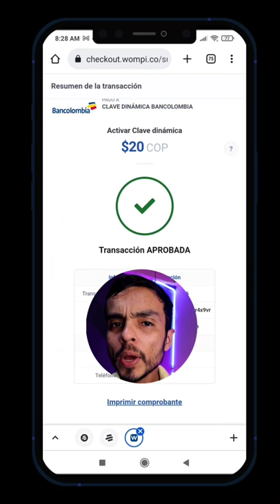Desbloquear Clave dinámica Bancolombia con Wompi✅